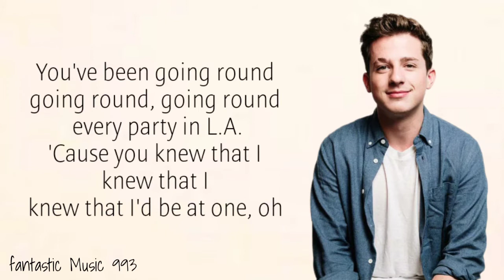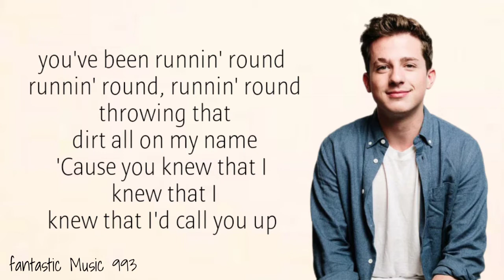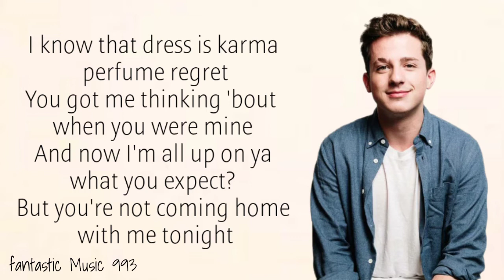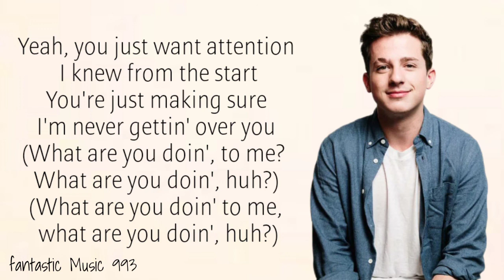Attention - Charlie Puth (Lyrics)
Lyrics
Oh-oh, ooh